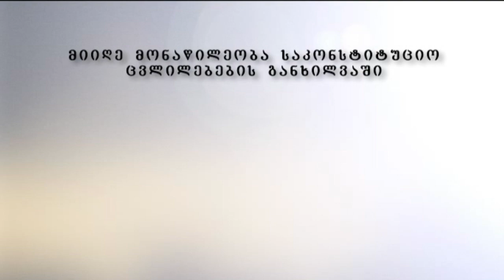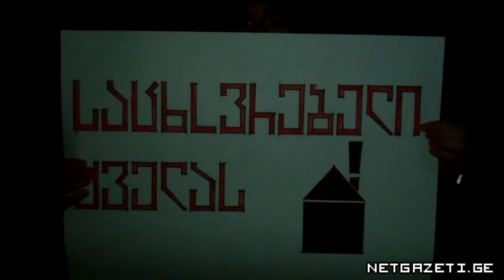სოლიდარობის აქცია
სოციალურად დაუცველ ორმოცამდე ოჯახს ათონელის ქუჩაზე ყოფილი #68 სკოლის შენობა აქვს დაკავებული. დღეს 24 იანვარს ლაბორატორია 1918 - ის წევრები აღნიშნულ სკოლაში მივიდნენ და იქ მყოფ ოჯახებს სოლიდარობა გამოუცხადეს. გიორგი გაბელიას თქმით, ეს აქცია სპონტანურია და მომდევნო დღეებში უფრო მასშტაბურ სახეს მისცემენ.